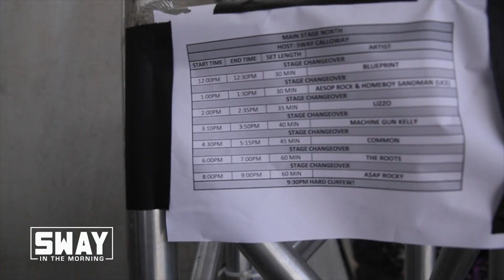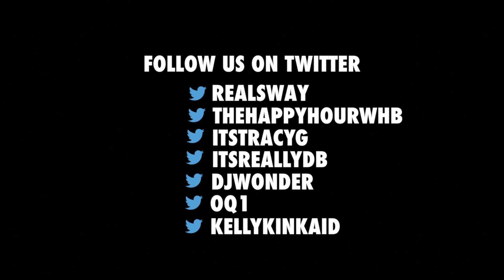Soundset 2016 Recap: Hosted by Sway Calloway and Heather B | Sway's Universe